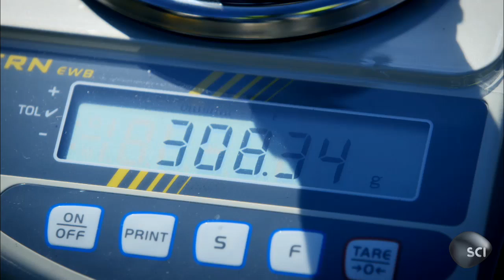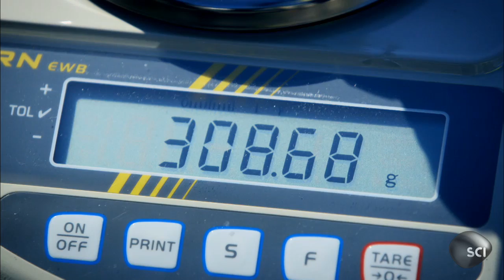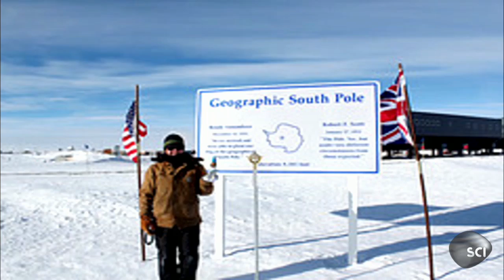This Gnome Teaches Humans About Gravity | World's Strangest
Kern the plastic gnome doesn't just sit in a garden. He travels around the world, being weighed in a plethora of locations, which tests for tiny changes in the Earth's gravity.

Catch World's Strangest Tuesdays at 8/7c on Science Channel!